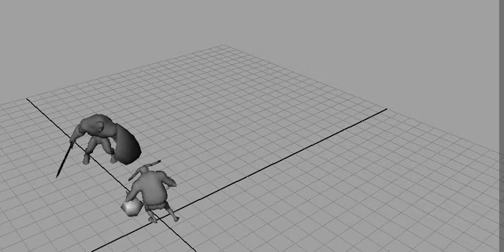pre Dominance War scetch